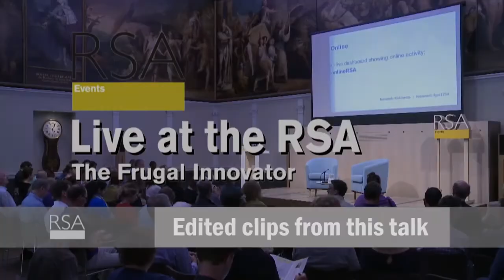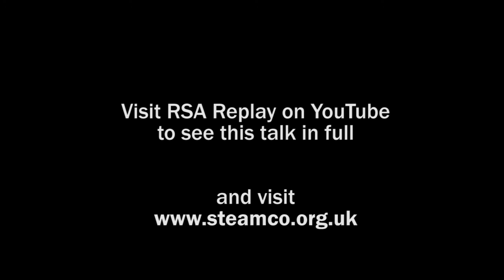Charles Leadbeater on innovative creative education at RSA , London,15 July 2014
Global innovation authority Charles Leadbeater at the RSA in London 15th July 2014 answering a question from Nick Corston of STEAM Co. on his views on the education system, coding and creativity/innovation.

This is just a clip, see the whole talk, on his new book The Frugal Innovator on the RSA Replay channel here:

N.b: the venue had audio technical problems.